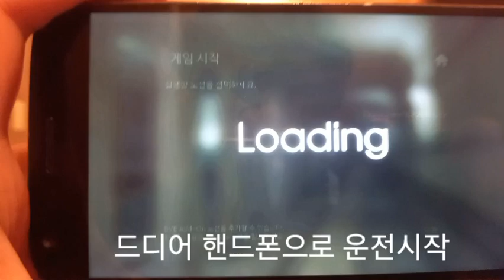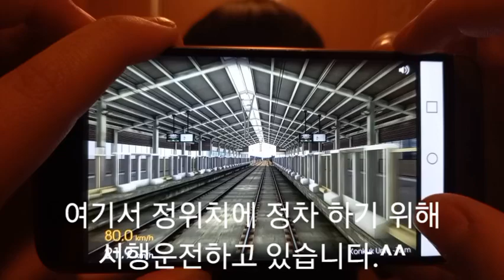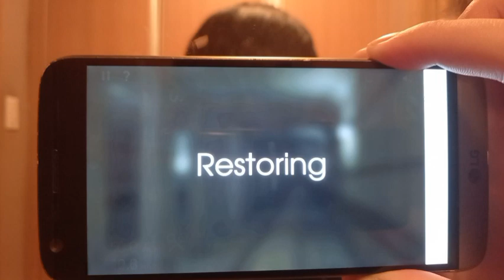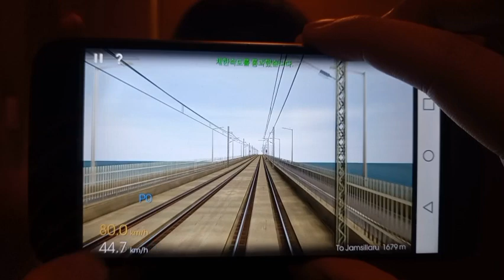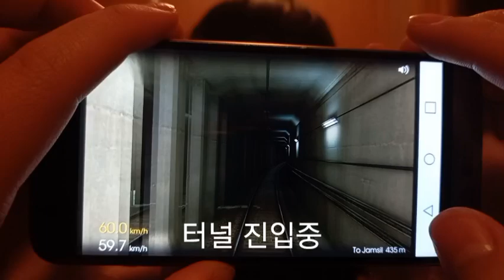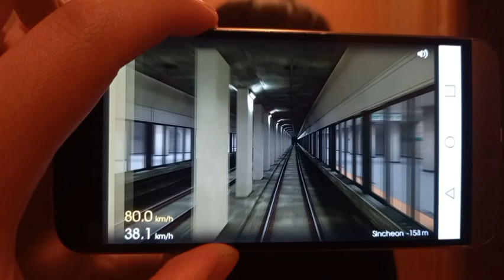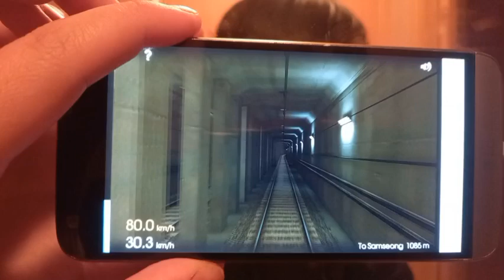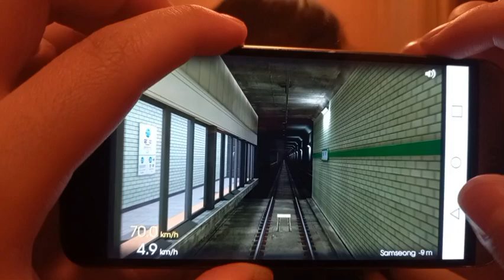흠심메트로 2호선 성수역~삼성 (무역센터)역 주행 운전 영상 (운전 못함)